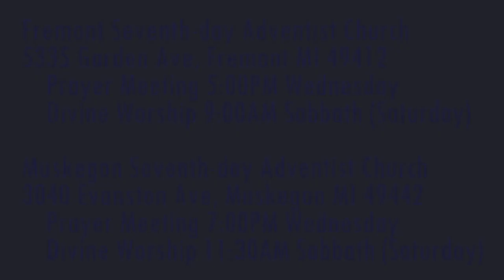The Weeping Prophet Jeremiah 6:16-20 The Old Paths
What is the fruit of unconverted thoughts?